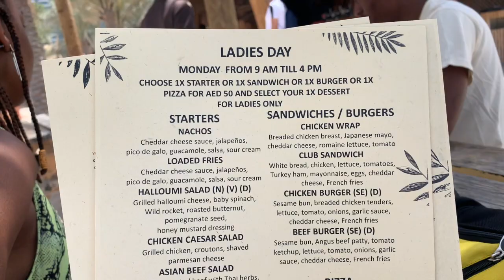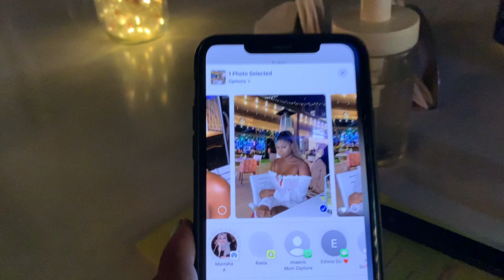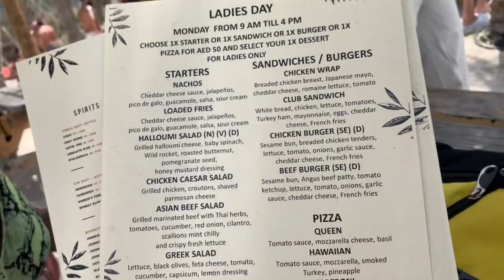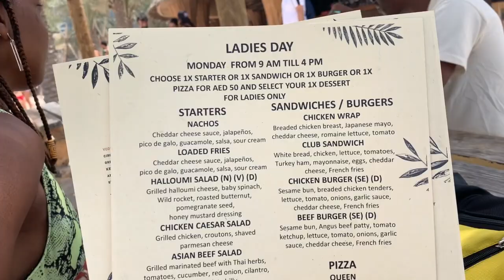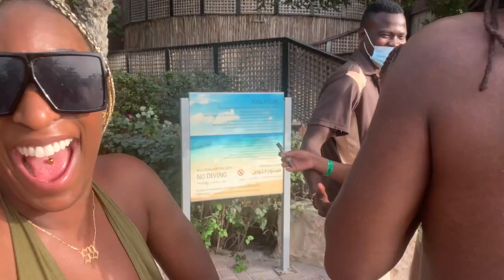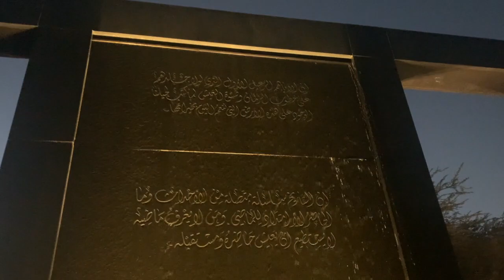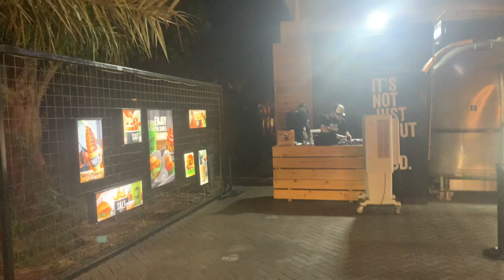Best things to do in Dubai and Abu dhabi pt 2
Whether your on a holiday or live in the UAE, you must visit some of these hot spots! Journey with me and my friends across the gulf. We visit Dubai hotspots and Abu dhabi hidden gems. I hope that this inspires you to travel to these beautiful destinations and have lots of fun!